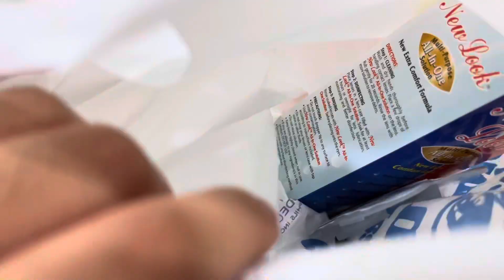Daily vlog🏝: baler beach, samgyup, mall , contact lens….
Socials ◡̈